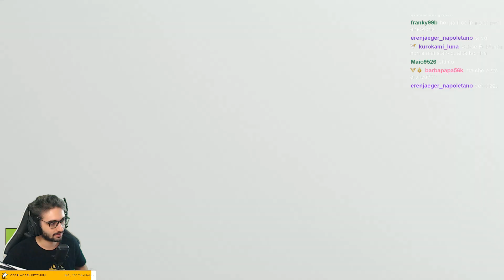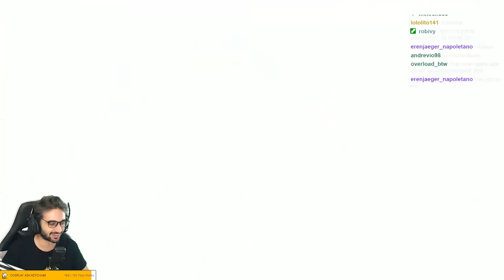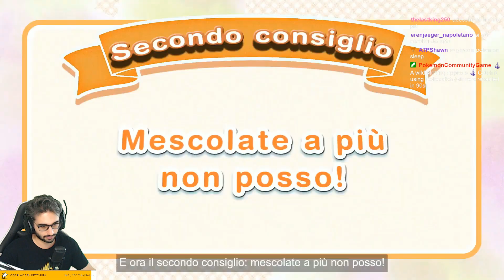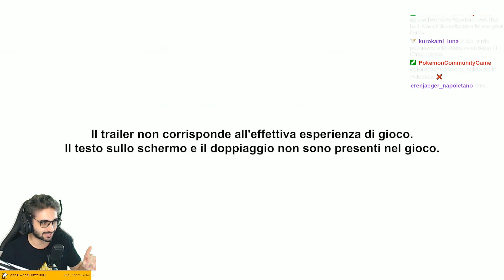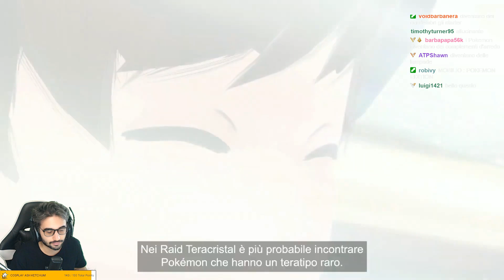IMPAZZISCO ALLE NOVITÀ PER POKEMON UNITE E SCARLATTO E VIOLETTO! - Reaction Pokémon Presents 3/08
Sono decisamente impazzito quando ho visto certe cose che aspettavo da molto tempo per quanto riguarda Pokémon! Novità molto succose, sia per Pokémon Unite sia per Pokémon Scarlatto e Violetto, che porterò sicuramente sul canale con dei gameplay!

🟣 VI ASPETTO IN LIVE OGNI GIORNO ALLE 10:30 e alle 21:30

🎁 COMPRA SUBITO vestiti e accessori a tema videogiochi e anime,

Mi presento, sono Vapor e sono un player appassionato di Pokémon !
Gioco a Pokèmon da quando avevo 5 anni e sono anche un ex giocatore
competitivo di League of Legends. Insomma, Pokémon e MOBA sono il
mio mondo. Ho partecipato a tornei di VGC (Pokémon competitivo spada e scudo, oggi Scarlatto e Violetto) fino all'uscita di Pokémon Unite.
Attualmente sono uno dei più forti e titolati giocatori di Pokémon Unite in Italia.
Traguardi:
- Sono arrivato per primo in Italia al rank Master
- Top 5 Solo Player al mondo nelle ranked con picco di oltre 2200 punti Master
- Primo coach italiano di Pokémon Unite, riconosciuto dal sito Metafy
- Top 12 Europea di team, con decine vittorie a tornei italiani/europei